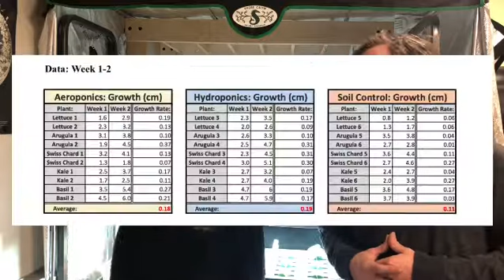ITSAGROWOFF UPDATE WEEK 1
First week of growth compared by growth rate!